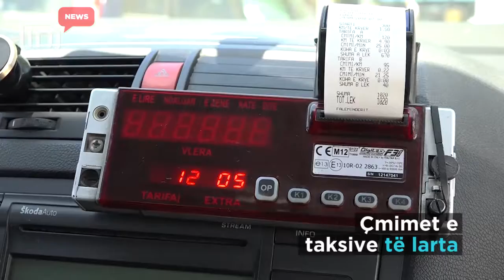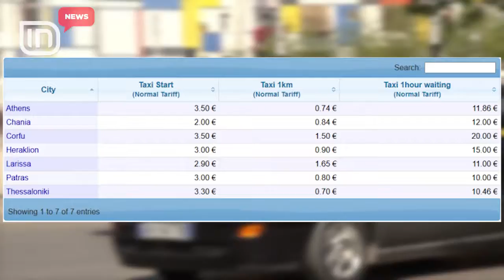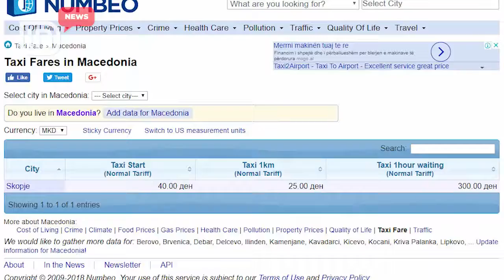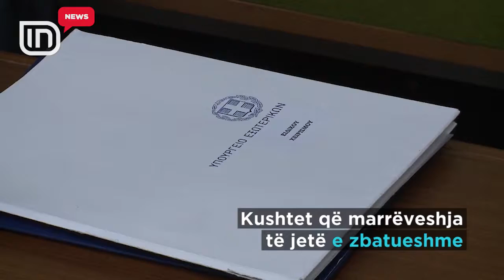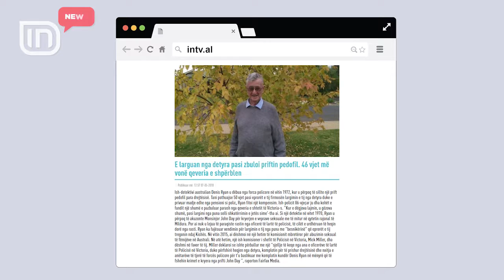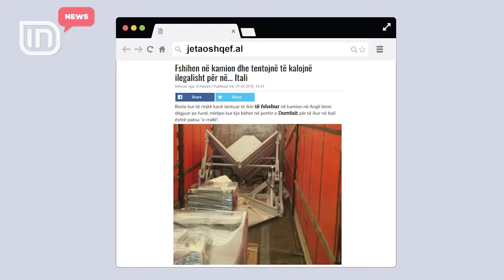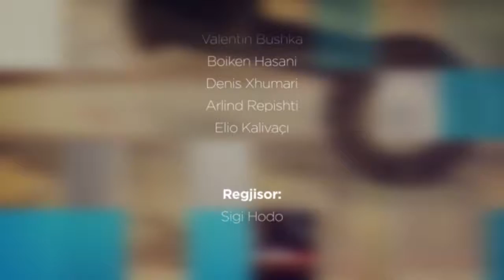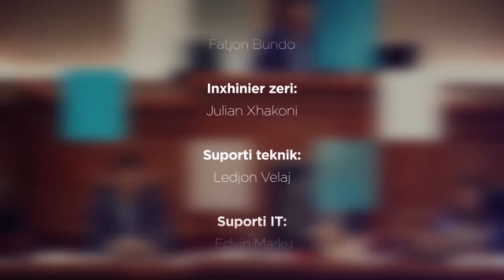IN News 07/05/2018 | IN TV Albania